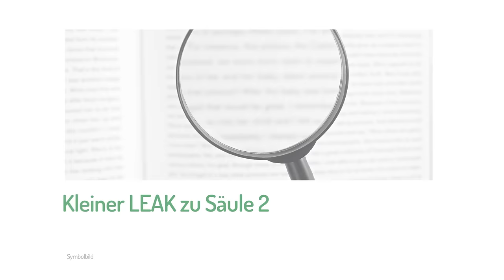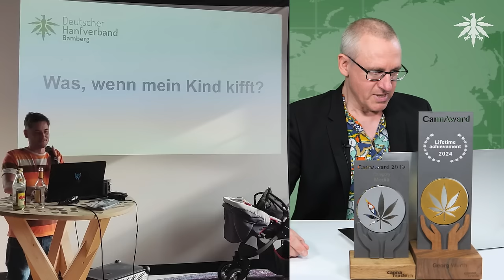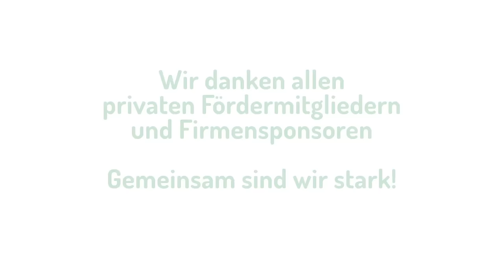Europawahl-Check | DHV-News # 422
0:00 Intro
0:51 Lebenswerk?
3:16 Anhörungen und Stellungnahmen
5:36 DHV-Wahlanalyse zur Europawahl
11:52 Kleiner LEAK zu Säule 2
14:55 CaNoKo24: Speaker online!
21:32 Viele Samenhändler in Deutschland
22:54 Ortsgruppen-Funk
24:00 Termine

*DHV-Diamantsponsoren*

Seeds24.at

*Lebenswerk?*

*Anhörungen und Stellungnahmen*

DHV, 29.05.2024: Stellungnahme des DHV zur Änderung des KCanG bzgl. Anbauclubs

bundestag.de: Entwurf eines Gesetzes zur Änderung des Konsumcannabisgesetzes und des
Medizinal-Cannabisgesetzes

bundestag.de: Entwurf eines Sechsten Gesetzes zur Änderung des Straßenverkehrsgesetzes
und weiterer straßenverkehrsrechtlicher Vorschriften

*DHV-Wahlanalyse zur Europawahl*

*Kleiner LEAK zu Säule 2*

Kristine Lütke, 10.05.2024: Für die Säule2 reicht keine Verordnung oder eine einfache Änderung, sondern es muss ein neues Gesetz her.

*CaNoKo24: Speaker online!*

Cannabis Normal! Konferenz des DHV

*Viele Samenhändler in Deutschland*

FR, 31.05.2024: Cannabis-Samen in Deutschland: Über 500 Einzelhändler – „Nachfrage stark gestiegen“

Augsburger Allgemeine, 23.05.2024: Dope im Baumarkt? Lücken beim Cannabis-Gesetz

*Ortsgruppen-Funk*

OG Bamberg
OG Dortmund

*Termine*

Würzburg: Offenes Treffen der DHV-Ortsgruppe
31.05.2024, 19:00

Chiemgau: Hanftisch der DHV-Ortsgruppe
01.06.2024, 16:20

Berlin: Infostand samt Teststation der DHV-Ortsgruppe auf dem Hanfmarkt im Yaam
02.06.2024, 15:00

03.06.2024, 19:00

Berlin: Cannabis Kompetenztage
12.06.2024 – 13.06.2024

Berlin: CB Club Berlin – The Network Experience
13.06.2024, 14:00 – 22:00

Berlin: Fachgespräch „How to legalize? Die Cannabis-Teillegalisierung in Berlin“
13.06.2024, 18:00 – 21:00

Berlin: Mary Jane Cannabismesse
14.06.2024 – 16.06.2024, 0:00